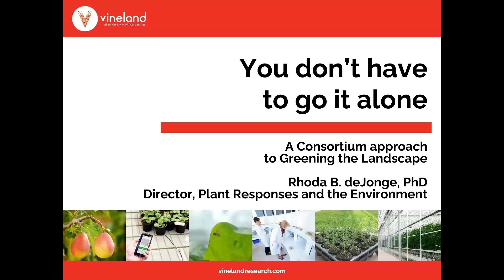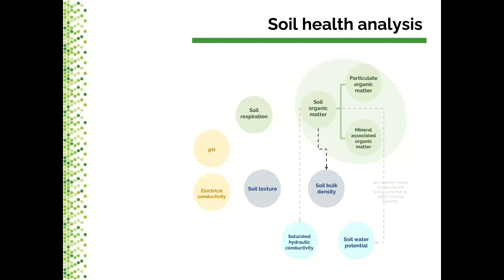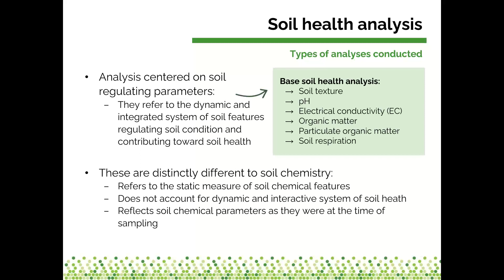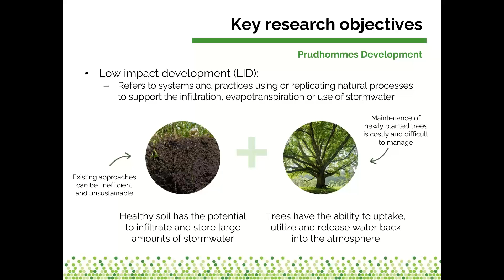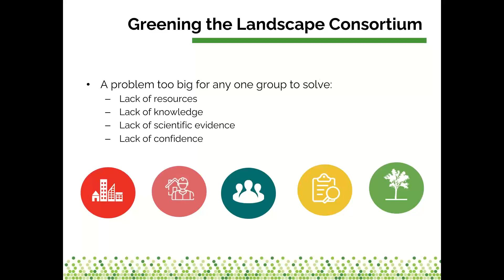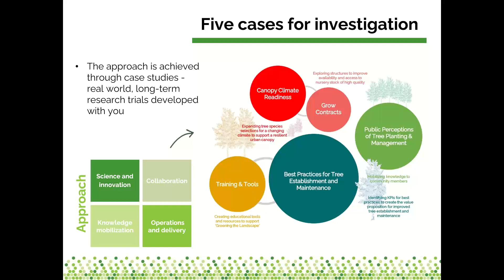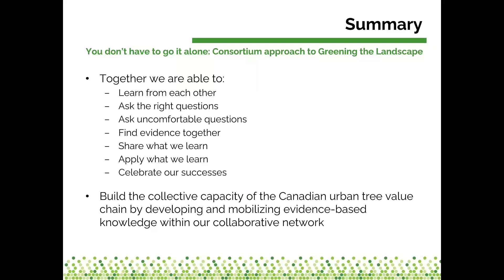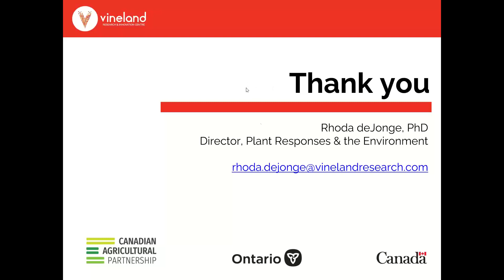You Don’t Have to go it Alone: Collaborative Approach to Greening the Landscape | CTF Webinar Series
Canadian TREE Fund Webinar: You Don’t Have to go it Alone: Collaborative Approach to Greening the Landscape (Dec. 6, 2023), presented by Dr. Rhoda B. deJonge.

If you enjoyed this webinar, the Canadian TREE Fund invites you to consider donating to our organization to help continue funding arboriculture research and education in Canada.